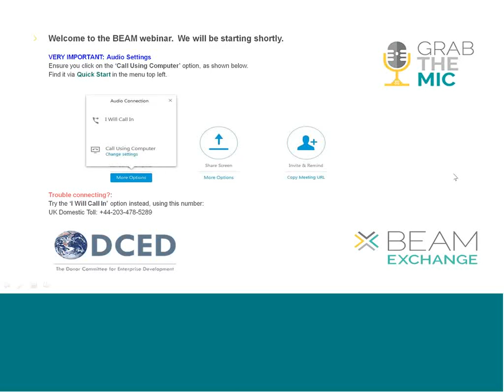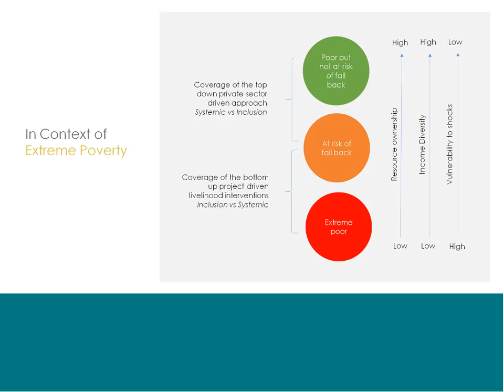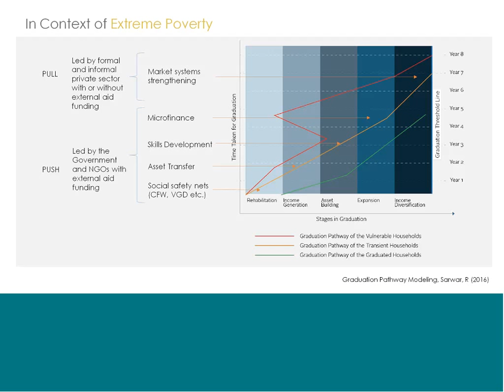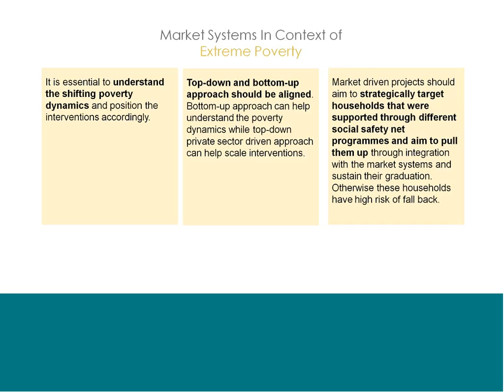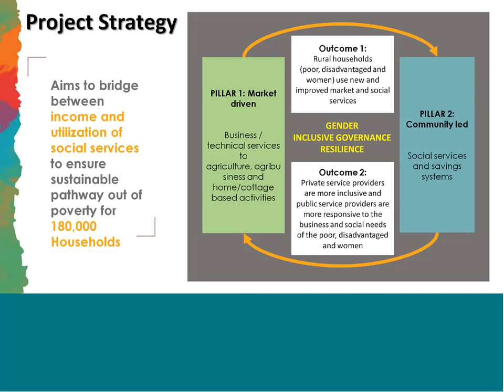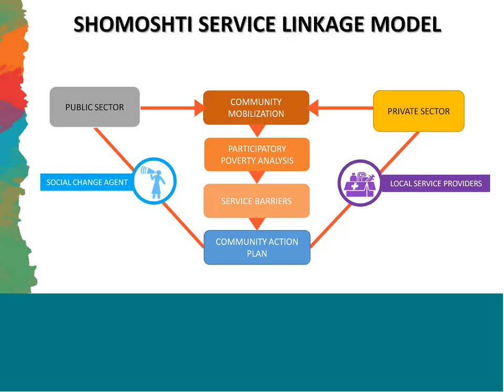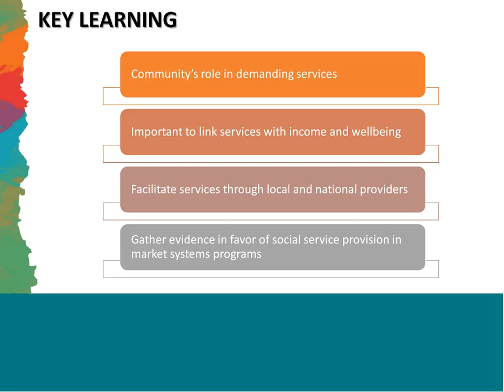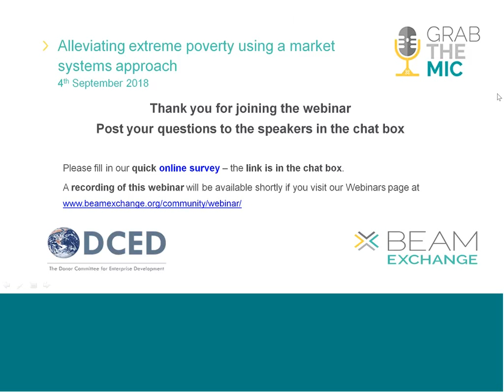Extreme poverty alleviation using a market systems approach, 04 September 2018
BEAM webinar
Strategies for reaching people living in extreme poverty using the market systems approach and social services.
Hosted by Mike Albu, Director, BEAM Exchange.
Speakers:
Md. Rubaiyath Sarwar, Managing Director and Lead Consultant at Innovision Consulting
Saif MM Islam, Private Sector Engagement Coordinator at CARE Bangladesh